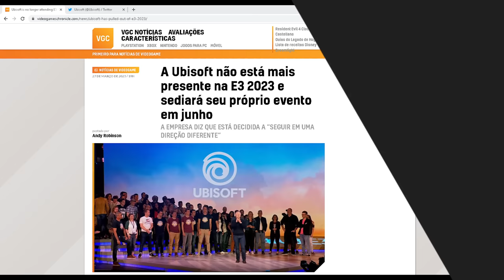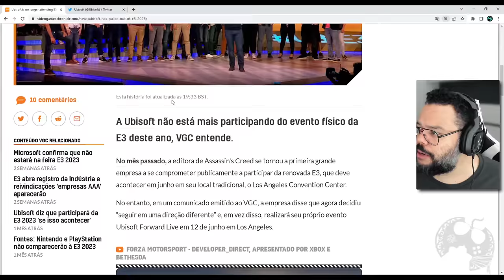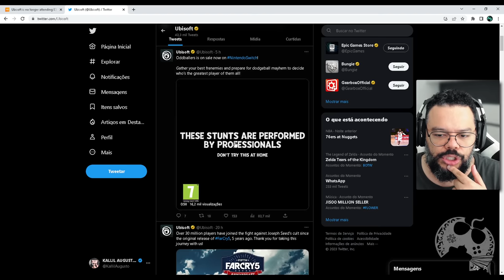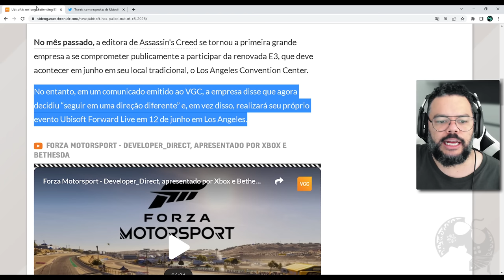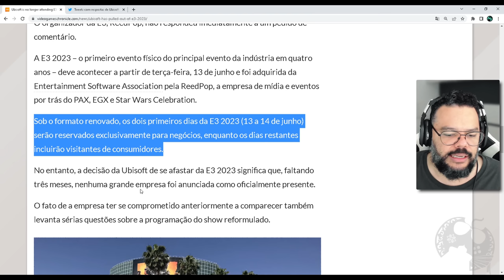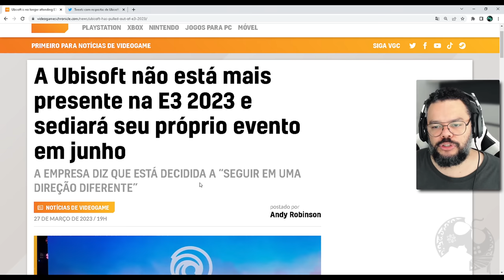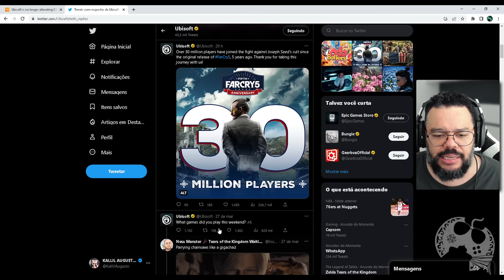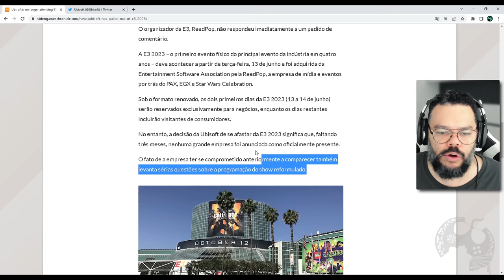Ubisoft CANCELA sua Participação na E3 2023 e terá seu Evento ANTES - Só vem Assassin's Creed Mirage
A Ubisoft informou ao VGC que não estará mais presente na E3 2023 conforme havia divulgado anteriormente. Ao invés disso farão seu evento próprio, o Ubisoft Forward, um dia antes.
Certamente veremos então as novidades sobre Assassin's Creed Mirage neste dia.

- Jogue comigo
- Emotes únicos
- Grupo exclusivo no WPP e muito mais!!!

Caixa Postal: 4455
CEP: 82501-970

AGRADECIMENTOS
Kallil Augusto